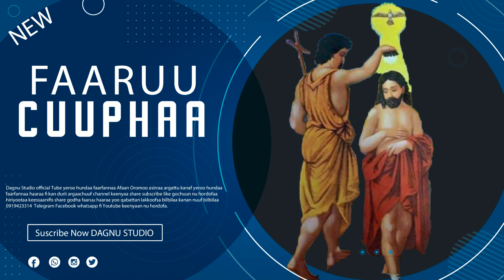Faaruu Cuuphaa Ortodoksii|የጥምቀት መዝሙር በኦሮምኛ